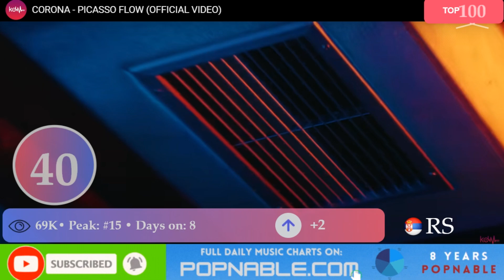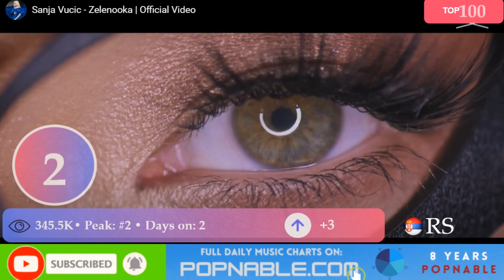SERBIA TOP 100 SONGS - Music Chart 2023 (POPNABLE 🇷🇸)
Experience the ultimate musical showcase with the SERBIA Top 100 Songs Music Chart of 2023! Curated from the most-watched music videos on YouTube, this chart brings you the hottest tracks that have rocked SERBIA . Get ready for an electrifying mix of genres, chart-topping local hits, and undiscovered gems that have captured the hearts of music lovers nationwide. Don't miss out on the pulse of Serbian music - tune in now and join the party with the regional SERBIA Songs!

100. Nasa Ljubav - Biljana Markovic

99. Kokakola - Relja Torinno

98. Poslednji Boem - In Vivo

97. Los - Breskvica

96. Kidam Kako Vozim - Djexon

95. Leptir - Breskvica

94. Pištolj - Kendi

93. Ljubi Brat - Relja

92. Žena Fudbalera - Ema

91. Sad Malo Pati - Barbara Bobak

90. Glavna Faca - Tijana Buric

89. Valentina - Corona, Devito

88. Cc #3 - Crni Cerak

87. Cujem Ja Cujem - Darko Lazic

86. Aventador - Teodora, Mahrina

85. Zbog Tebe - Darko Lazic

84. Leto - Hurricane

83. Karamela - Buba Corelli, Jala Brat, Devito

82. Kraljica Prokletih - Milica Pavlovic

81. Galerija - Corona

80. Ne Dam Da Nemam Te - Milica Todorovic, Dejan Matic

79. La La La - Voyage

78. La La La - Voyage

77. Svadba - Rasta, Alen Sakic

76. Kalasi - Zera

75. Bikini Bottom - Ice Spice

74. Pismo - Rasta, Darko Lazic, Voyage

73. Vestica - Zox

72. Tvoje Ime - Zera, Henny

71. Tajno Moja - Albino, Ema

70. Njoj - Pedja Jovanovic

69. Dzaba Ti - Edita

68. Bella Hadid - Nucci, Voyage

67. Ferrari - Luttu

66. Automatti - Nucci

65. Omadjijan - Zaa Sanja Vučić

64. Koketa - Devito

63. Baraba - Zera

62. Prevaranti - Natasa Bekvalac, Sasa Matic

61. Crno Odelo - Tea Tairovic

60. Nina 2.0 - Devito

59. Vanila - Angellina

58. Noz U Ledja - Aleksandra Mladenovic

57. Djerdan - Zaa Sanja Vučić, Nucci

56. Polu Žena Polu Mačka - Albino, Ema

55. Bejbe - Henny

54. Daj Mi - Lena Colak

53. Htela Je Da Zna - Devito, Relja

52. Ilegala - Milica Pavlovic, Coby

51. Turira - Rasta, Relja

50. Kriva Je Kafana - Cvija, Zaa Sanja Vučić

49. Ccuri - Crni Cerak

48. Vodi Me - Teodora, Devito

47. Fatalna - Relja

46. Lav - Milica Pavlovic

45. Kuca Strave - Aleksandra Prijovic

44. Daj Daj - Tea Tairovic

43. Ajde - Coby

42. Zver - Aleksandra Prijovic

41. Drift - Teodora, Breskvica

40. Picasso Flow - Corona

39. Placebo - Aleksandra Prijovic

38. Ludnica - Aleksandra Prijovic

37. Poljupci U Zoru - Hurricane

36. Rajske Kise - Nucci

35. Ljubi Jako - Nikolija

34. Budalo - Tea Tairovic

33. Preventivno - Marina Viskovic

32. Ljubila - Rina, Mahrina

31. Da Si Najbolji - Tea Tairovic

30. Bas Smo Uspeli - Tropico Band, Edita

29. Dodirni Me - Emina Jahovic

28. Prvi Si Poceo - Aleksandra Prijovic

27. A Ti A Ti - Mc Stojan, Tijana Em

26. Kucketina - Milica Pavlovic

25. Devet Zivota - Aleksandra Prijovic

24. Sve Po Starom - Aleksandra Prijovic

23. Letnja Avantura - Teodora, Pajak

22. Rolex - Devito

21. Frauen - Nucci, Zera

20. Balerina - Tea Tairovic, Voyage

19. Polumesec - Teodora

18. Sava I Dunav - Breskvica, Henny

17. Ice - Teodora, Albino

16. Divlja - Mili

15. Svemir - Devito

14. Izabrana - Sadik Hasanovic

13. Mafia - Devito, Voyage

12. Suze U Klubu - Popov

11. Voleo Si - Milena Ceranic

10. Bibi Habibi - Tea Tairovic

9. Garava - Devito

8. Top - Biba

7. Ko To Tamo - Breskvica, Henny

6. Izrael I Palestina - Tea Tairovic

5. Psiho - Aleksandra Prijovic

4. Tu Tu Tu - Devito

3. Dzanum - Teya Dora

2. Zelenooka - Zaa Sanja Vučić

1. Dam Dam Dam - Aleksandra Prijovic